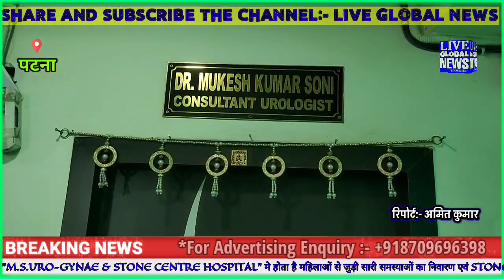"M.S.URO-GYNAE & STONE CENTRE HOSPITAL" मे होता है महिलाओं से जुड़ी सारी समस्याओं का निवारण एवं STONE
पटना दीघा-आशियाना रोड "M.S.URO-GYNAE & STONE CENTRE HOSPITAL" मे होता है महिलाओं से जुड़ी सारी समस्याओं का निवारण एवं STONE का सटीक इलाज़।